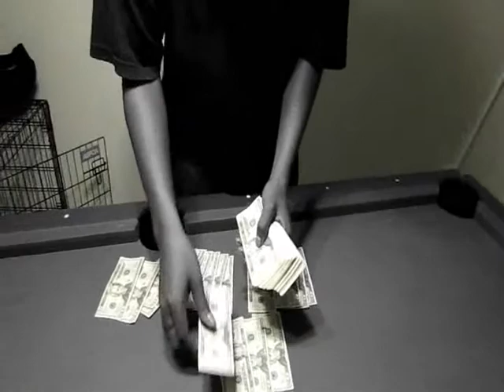TALKIN MONEY.wmv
run it up and take off killakill on the track mixtape done